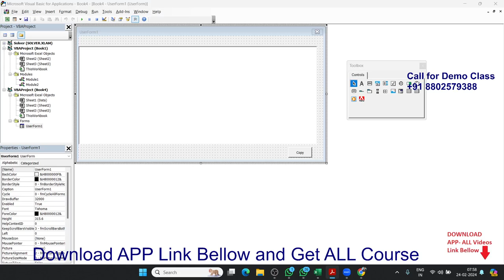VBA Macros Classes hindi